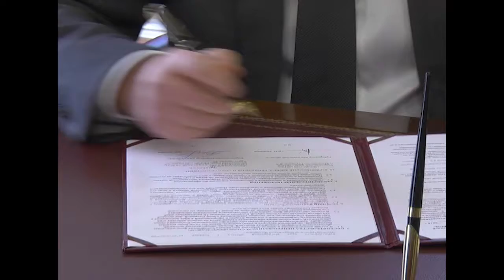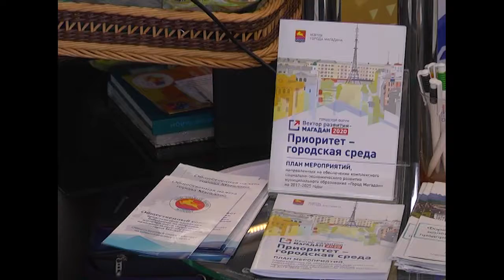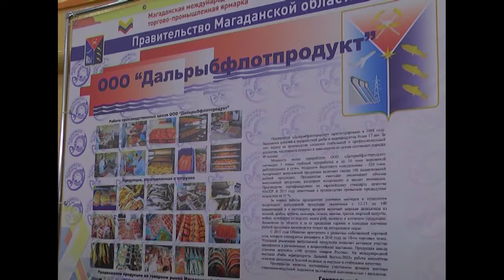"В центре событий" 19/03/2018